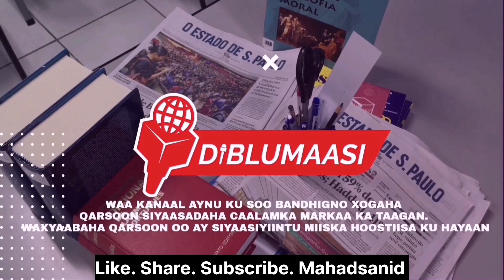MAALINTII 317 AAD EE DAGAALKA YUKREEYN MAXAA DHACAY 7-1-2023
SemiconductorDagaalka
Ukraine
Wararka
Daawasho wanaagsan
Xogta
Daawasho wanaagsan
Wararka caawa
Xogta
Wararka caawa
Xogta
Daawasho wanaagsan
Wararka caawa
Xogta
Daawasho
Wararka caawa
Xogta
Daawasho wanaagsan
Xogta
Daawasho wanaagsan
Wararka caawa
Xogta
Daawasho wanaagsan
Wararka caawa
Xogta dahsoon
Xogta dahsoon
Daawasho wanaagsan
Wararka caawa
Xogta dahsoon
Daawasho wanaagsan
Wararka caawa
Xogta
Daawasho wanaagsan
Wararka caawa
Xogta
Daawasho wanaagsan
Wararka caawa
Xogta
Daawasho wanaagsan
Xogta
Daawasho wanaagsan
Wararka caawa
Xogta
Daawasho wanaagsan
Wararka caawa
Xogta
Daawasho wanaagsan
Xogta
Daawasho wanaagsan
Xogta
Daawasho wanaagsan
Xogta
Daawasho wanaagsan
Wararka caawa
Xogta
Daawasho wanaagsan
Wararka caawa
Xogta
Daawasho wanaagsan
Xogta
Daawasho wanaagsan
Xogta
Daawasho wanaagsan
Wararka caawa
Xogta
Daawasho wanaagsan
Wararka caawa
Xogta dahsoon
Daawasho wanaagsan
Wararka caawa
Xogta dahsoon
Daawasho wanaagsan
Wararka caawa

Xogta dahsoon
Daawasho wanaagsan
Wararka caawa
Xogta dahsoon
Fadlan share gareey muuqaalka mahadsanid
Daawasho wanaagsan
Xogta dahsoon
Daawasho wanaagsan
Wararka caawa
Xogta dahsoon
Xogta dahsoon
Daawasho wanaagsan
Wararka caawa
Xogta dahsoon
Xogta
Daawasho
Wanaagsan
Xogta
Daawasho wanaagsan
Xogta
Daawasho wanaagsan
Wararka caawa
Xogta dahsoon
Xogta
Daawasho wanaagsan
Xogta
Daawasho wanaagsan
Wararka caawa
Xogta
Daawasho wanaagsan
Wararka caawa
Xogta
Daawasho wanaagsan
Xogta
Daawasho wanaagsan
Wararka caawa
Xogta
Daawasho wanaagsan
Wararka caawa
Xogta dahsoon
Xogta
Daawasho wanaagsan
Xogta
Daawasho wanaagsan
Wararka caawa
Xogta
Daawasho wanaagsan
Wararka caawa
Xogta
Daawasho wanaagsan
Wararka caawa
Xogta
Daawasho wanaagsan
Xogta
Daawasho wanaagsan
Wararka caawa
Xogta
Daawasho wanaagsan
Xogta
Daawasho wanaagsan
Xogta
Daawasho wanaagsan
Wararka caawa
Xogta
Daawasho wanaagsan
Wararka caawa
Xogta
Diblumaasiyada. Arimaha diblumaasiyada. Sirdoonka. Dagaalka. Dhaqaalaha. Xogta. Diblumaasi. Ruushka. Yukreeyn. Turkiga. Maraykanka. Shiinaha. Hindiya. Siyaasada. Wararka aduunka. Russia-Ukraine live news
Diblumaasiyada. Arimaha diblumaasiyada. Sirdoonka. Dagaalka. Dhaqaalaha. Xogta. Diblumaasi. Ruushka. Yukreeyn. Turkiga. Maraykanka. Shiinaha. Hindiya. Siyaasada. Wararka
Daawasho wanaagsan
Wararka caawa
Xogta
Daawasho wanaagsan
Xogta
Daawasho wanaagsan
Xogta
Xogta
Daawasho wanaagsan Xogta
Daawasho wanaagsan
diblumaasi
xogta dahsoon
horufadhi media
xogta dahsoon 2022
diplomasi
maracadde show
hindi af somali cusub 2022
dublamasi
xajka 2022
garaad tv
filim cusub fanproj 2022
ogaansho

hon farhan diraac
muqdisho 2022 bilicda
wararka maanta. horufadhi media tv
xogta wararka
english somali
mm somali tv
taar tv
idaacada buulo xuubey
turkiga
xogta
ali harare
dublamaasi
hindi af somali cusub 2022 dagaal
horufadh
dheeman
hindi af somali
warka maanta
fadumo buraanbur
waaberi media
xajka
basadiir qosol 2022
deex tv garacad
filim hindi af somali 2021
hindi af somali hore
husein kurdi
ifurtaye maxaad faiday
maracade show
maxamed qadar
mogadishu 2022 vlog
musalsal af somali cusub
warka maanta soomaaliya.xine qurux badan oo fudud
fanbaroj soomaali 2021
fanproj hindi af somali 2022 dagaal iyo jacayl
farxiya fiska